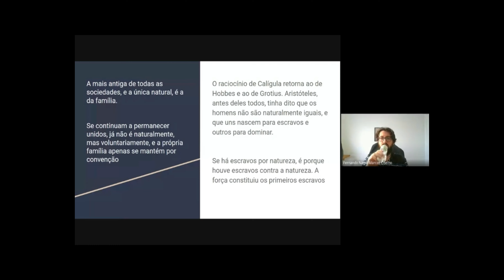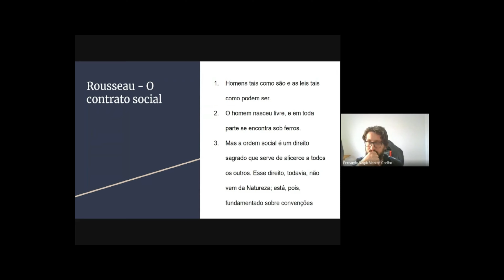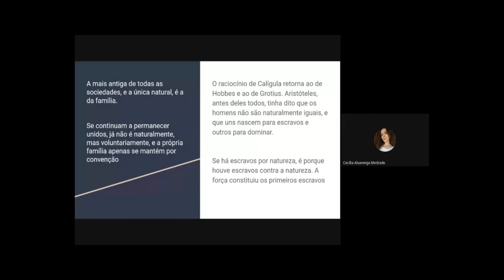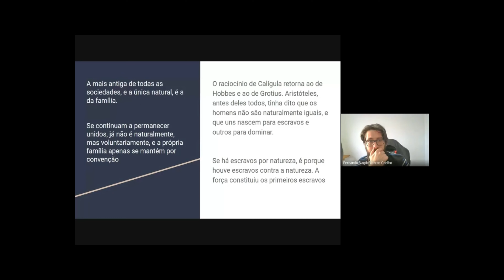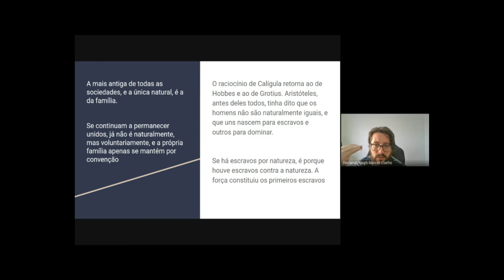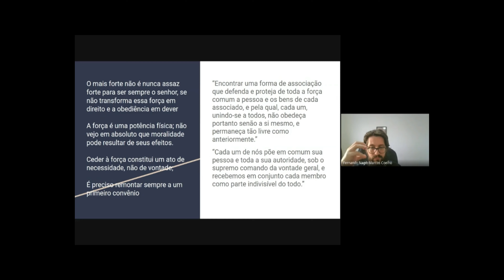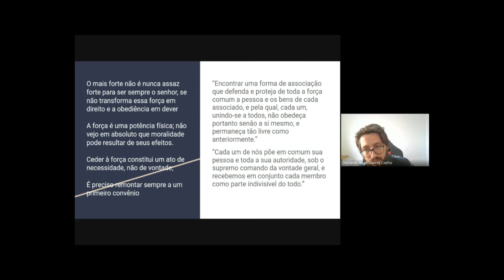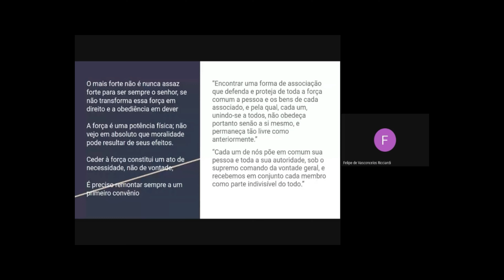Rousseau, Contrato Social e Teoria do Direito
Disciplina Teoria do Direito I, Turma 1 (UFBA)
Professor: Fernando Nagib Marcos Coelho
Tema: Dúvidas e questões envolvendo Rousseau e Teoria do Direito
28/09/2021